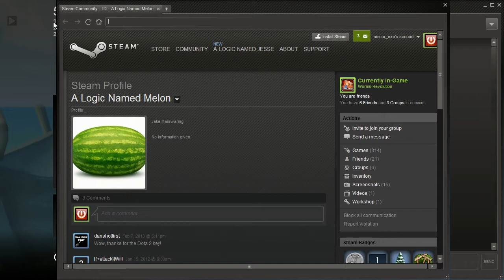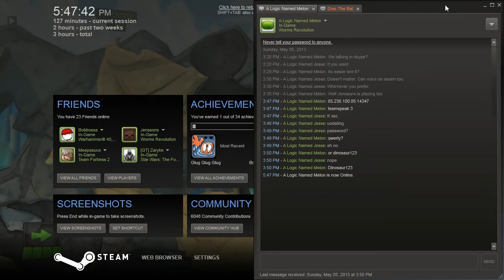Worms: Revolution - Multiplayer: 4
Apologies for the Steam Overlay! Click the annotation to skip it or click here; 16:50

Note;
DDOS Attack squad is under attack!

Game Summary;
Worms™ Revolution is the latest game in the classic turn-based strategy series to come to the PC, featuring exciting new features and beautiful 3D graphics whilst retaining the classic 2D gameplay that fans love. Choose to play the extensive single player mode which features both campaign and puzzle missions or dive straight into multiplayer warfare via online or local play. For the first time ever see the inclusion of dynamic water, physics objects and worm classes! Customise your experience by choosing what classes you play with, what they look like and even how they speak!
Worms™ Revolution sticks an exploding sheep under worm-on-worm conflict and blasts it squarely into the 21st century.

MORE LINKS ON CHANNEL PAGE